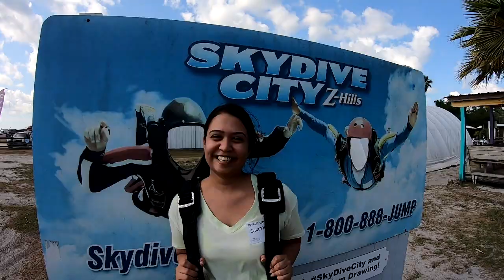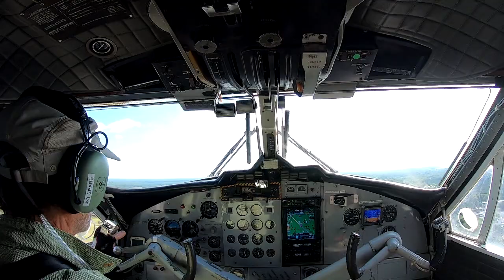Sweta Rathore 5 29 2021